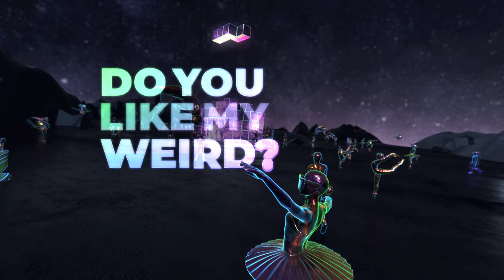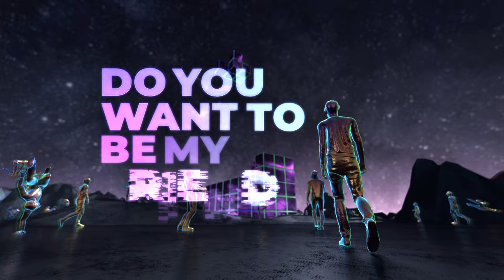Jasmine Sokko - TETRIS (Official Lyric Video)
Taken from the EP titled, θi = θr (pronounced as The Law of Reflection)

Performed by: Jasmine Sokko
Written by: Jasmine Sokko, Jenna Andrews, Oscar Scheller
Producer: Oscar Scheller
Vocal Producer: Jenna Andrews
Vocal Arrangement by: Jasmine Sokko, Jenna Andrews
Recording Engineers: Leonard Fong at Horus Studios, Juan “Saucy” Peña
Mixing & Mastering Engineer: Leonard Fong at Horus Studios
Single Artwork: James Tralie
A&R Direction: David Stouck
A&R Manager: Lennat Mak

LYRIC VIDEO ANIMATION BY
Anomalyst Studio
Nash Khairy
Kristen Png
Cary Agusto
Kaisin Sae Lee

LYRICS
[Verse]
2AM still
Dancing in my night robe down the hall
They told me to chill
But kinda wanna find an empty mall

We’re pretending yeah
Pretending yeah
I just wanna get lost

Go imagine it
Unattached from it
I want you to get lost

4AM drive
Screaming to the songs that bring me back
To when you were mine
But then I had to stop ‘cause I got sad

We were infinite
We were in for it
Got so lost in the time
Way too into it
We were out of it
Couldn’t read all the signs

(Fuck that)

[Chorus]
Oh, do you like my weird?
Do you want to be my friend?
I’ll show you all my fear
We could be so fucking intense

See I don’t care ‘bout nothing
Or what people have to say
(Fuck that)

Oh

Oh

[Verse]
6am in the grocery
Put on our best behavior then we hunt forever
But there’s expiry
On the feelings that we never could recover from

So we spend our money
To buy all of the
Time we can get
Just a few more minutes

[Chorus]
‘Cause

(Fuck that)

Oh

Oh